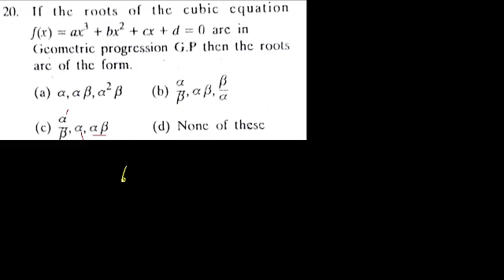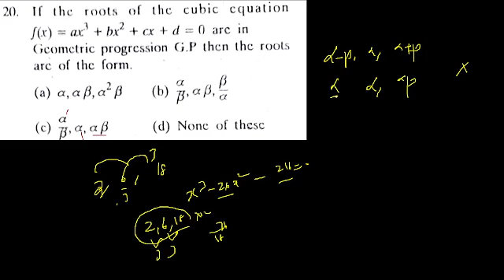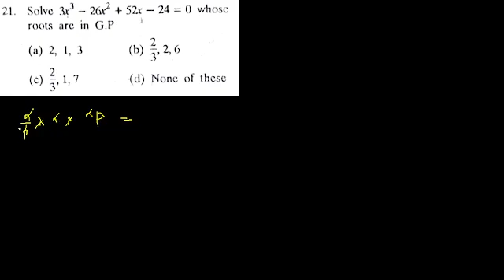UG TRB Maths | Theory of Equation G.P | நியமன தேர்வு-2024